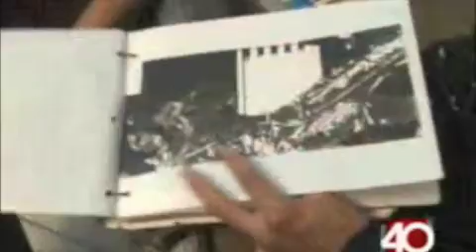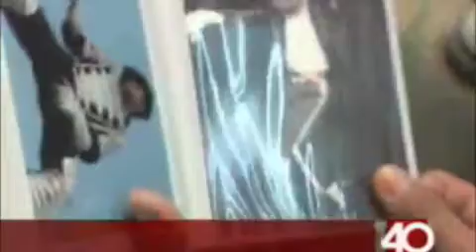Reportaje Jose Marquez Joe Jackson Proyecto 40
HOMENAJE  A MICHAEL JACKSON muere michael jackson este es un pequeño homenaje al rey del pop TV AZTECA ENTREVISTA A JOSE MARQUEZ